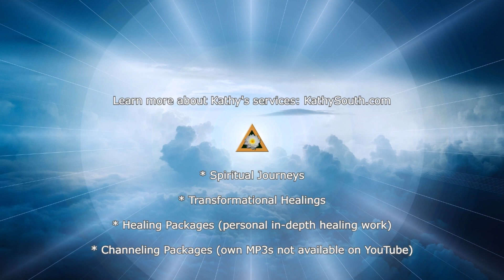The Body Elemental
Kathy channels spirit teaches about the body elemental and explains how your body elemental helps your physical body. This channeling was recorded on 2 June 2021.